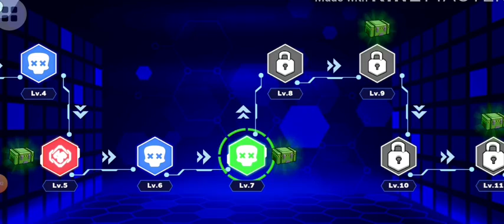Firecraft_PlayGame _ Thay Ma, Quáy Vật Tấn Công...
Firecraft
PlayGame
trò chơi giải trí